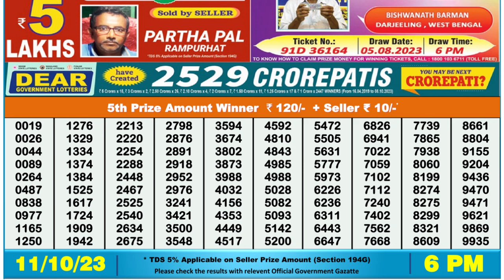🔴Dear Lottery Sambad Live 6pm today 11.10.23 Nagaland State Lottery Result